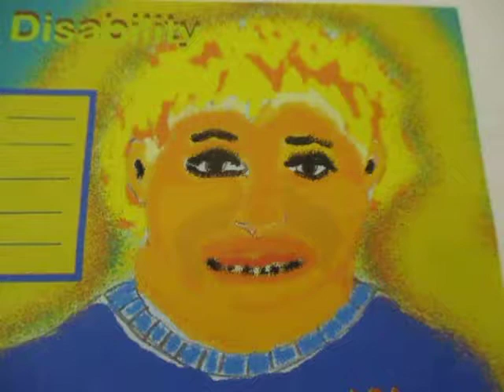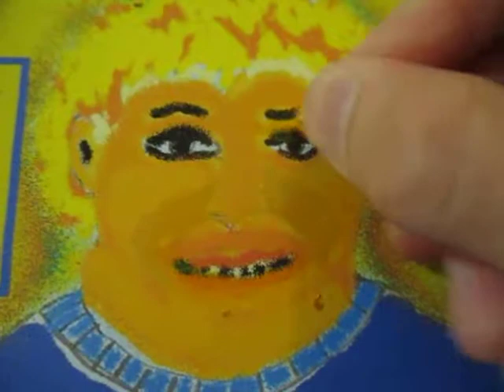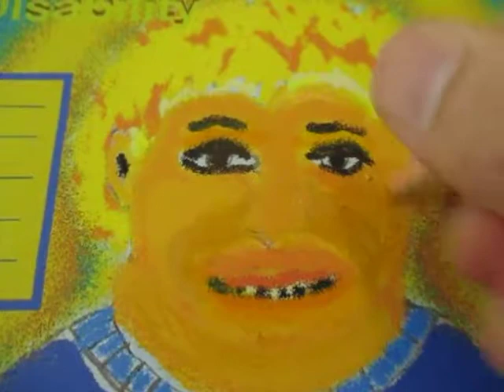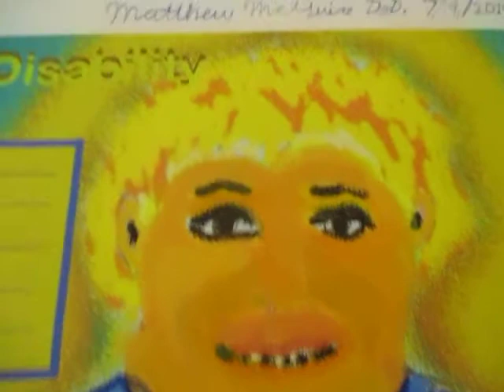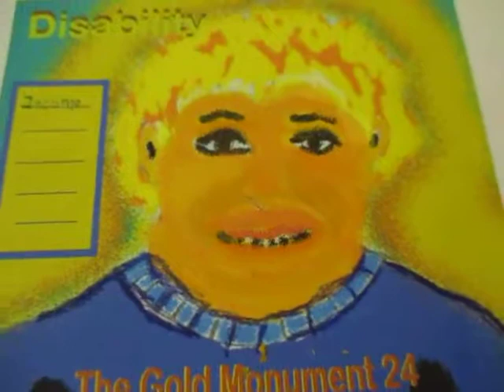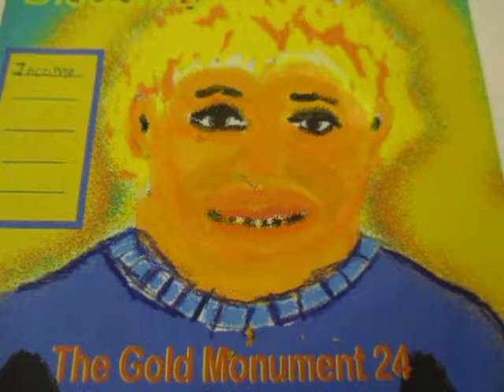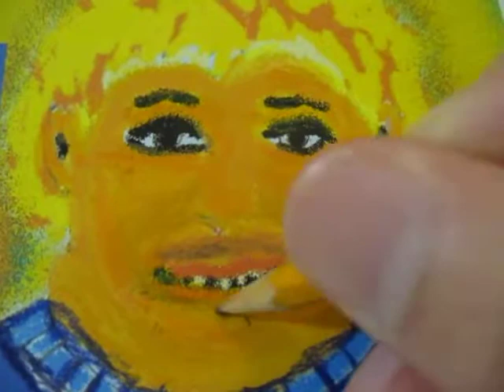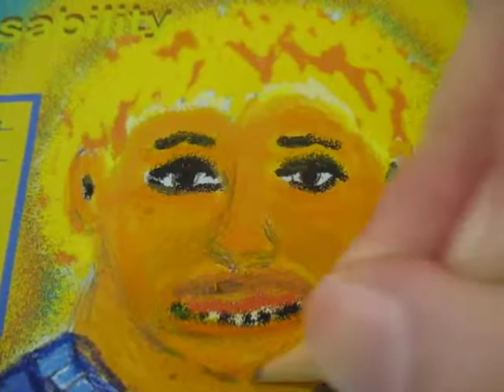The Gold Monument 24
This video Sequel of The Gold Monument talks about Matthew, on His Birthday, and Graduation, the Year 2018, Matthew calls the Gold Monument Year, Matthew's Disability.